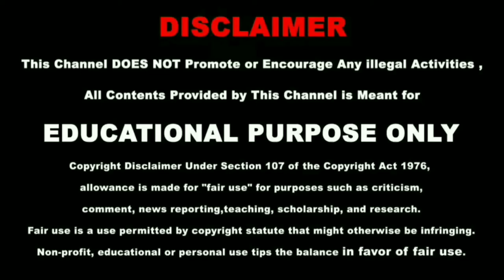2021 One Minute Peaceful And Meditation Music